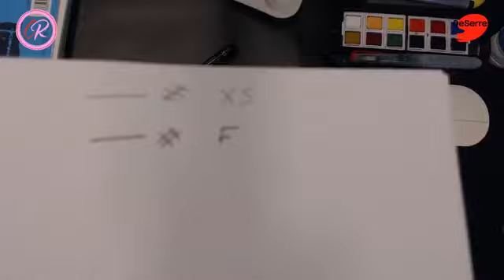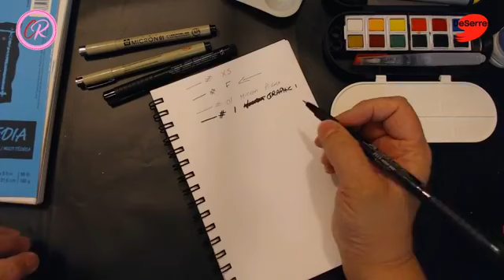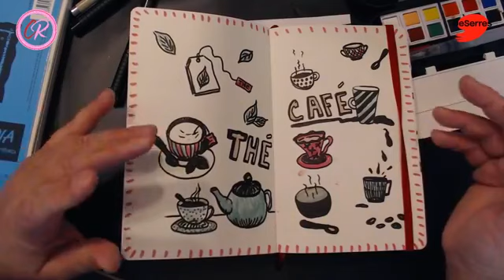Comment dessiner une tasse de café, Défi Jours #3, Carnet créatif, en collaboration avec DeSerres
Des trucs et astuces de dessins, comment dessiner une tasse qui n'est pas tout croche et nous avons la visite de Fernand.
Thème THÉ ET CAFÉ aujourd'hui.
10:17 min  / trucs de dessins
Rediffusions Facebook  : Voici une série de 16 vidéos Gratuits que je vous partage ici sur YouTube. pour voir en direct allez sur ma page  Facebook @CelineRogerTV...

durant 8 semaines, 2x par semaine. Les mercredi et vendredi à 13h30 pm QC, 19H30 Fr.

pour recevoir les invitations.

Voici les liens des différents produits que je vous ai parlé lors du premier direct.

Pour prendre des cours en ligne avec moi concernant les arts visuels, LA PEINTURE À L'HUILE, LA PEINTURE ACRYLIQUE, la composition, la perspective, la couleurs ou votre démarche artistique amateur ou professionnel etc Visitez mon site web

POUR NE RIEN MANQUER ABONNÉS-VOUS À MA CHAINE YOUTUBE ET À MON INFOLETTRE SUR MON SITE WEB. AINSI QUE SUR MA PAGE FACEBOOK. VOUS RETROUVEREZ TOUT LES LIENS EN BAS DE LA PAGE D'ACCEUIL DE MON SITE WEB.

Vous apprécié le contenu de ma chaine YouTube ?  LAISSEZ-MOI VOS COMMENTAIRES ET SUGGESTIONS !

Au plaisir de vous revoir parmi-nous lors du prochain direct !
Céline

Facebook Repeats: Here is a series of 16 Free videos that I share with you here on YouTube. to watch live go to my Facebook page @CelineRogerTV ...

for 8 weeks, 2x per week. Wednesday and Friday at 1:30 p.m. QC, 7:30 p.m. Fr.

to receive the invitations.

 Today we start with the home page, the identification and personalization of the notebook, product test, colors etc, of your notebook.
Subject of the demonstration herbs Here is the challenge creative diary days 2
Also I did the test of the watercolor box of 48 colors from DeSerres my favorite that I had last weekend at DeSerres and the watercolor pencils from DeSerres etc.

Here are the links of the different products that I told you about during the first live.

AS WELL AS ON MY FACEBOOK PAGE. YOU WILL FIND ALL THE LINKS AT THE BOTTOM OF THE HOME PAGE OF MY

Did you enjoy the content of my YouTube channel? LEAVE ME YOUR COMMENTS AND SUGGESTIONS!

We look forward to seeing you again on the next live!
Celine